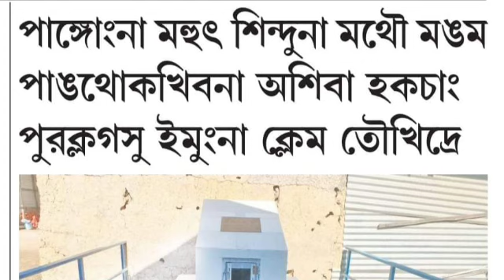Potloikhraba matungda ashiba hakchang purakle || Emung manungna claim toukhidre